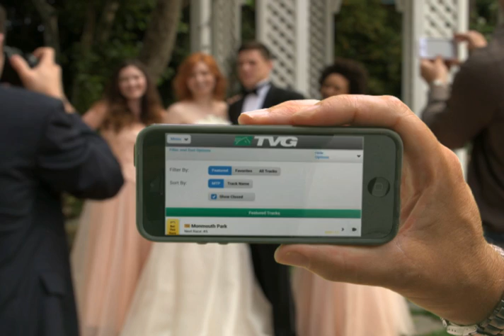SUMMER MOBILE Stay on Track TVG